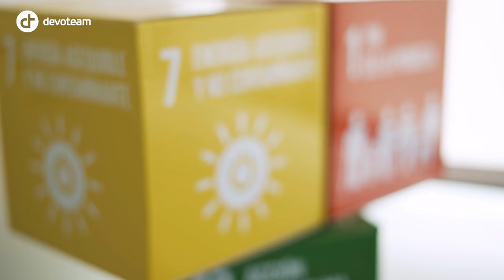Devoteam Solarpack | Caso de éxito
Para afrontar sus necesidades de crecimiento de negocio, Solarpack requiere una estrategia de infraestructura tecnológica que permita absorber este crecimiento. Devoteam ha propuesto una estrategia basada en los servicios de AWS para construir un marco que albergue los procesos actuales de Solaparck y proporcione un marco para desplegar sus futuras necesidades de crecimiento IT. Este marco aprovechará todas las ventajas de AWS : flexibilidad, efectividad en costes, escalabilidad y fiabilidad.